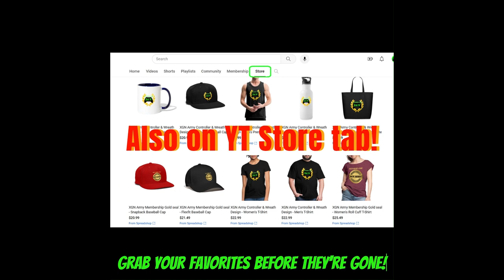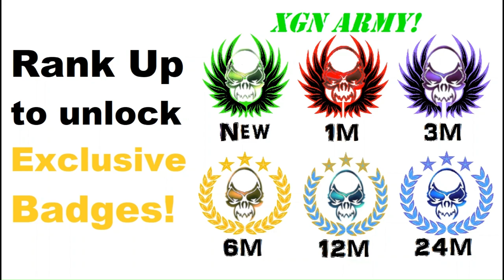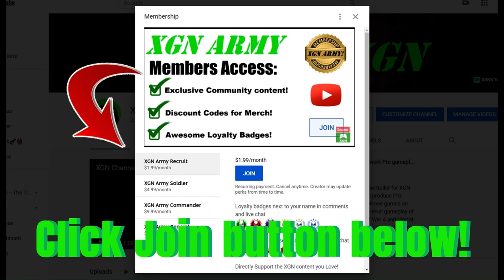Black Ops 6 Zombies Camo grind: KSV SMG gameplay on Terminus Part 1!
CoD Black Ops 6 zombies camo grind for KSV SMG, part 1! BO6 zombies raw gameplay with Dark Flare field upgrade on Terminus map in Call of Duty Black Ops 6 on Xbox Series X. Working on zombies camo challenges for the KSV submachine gun.